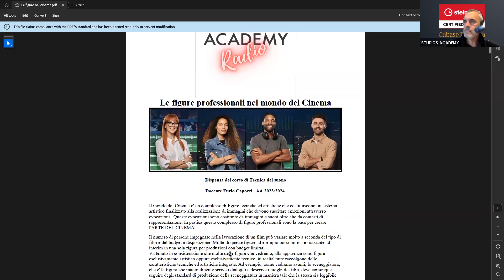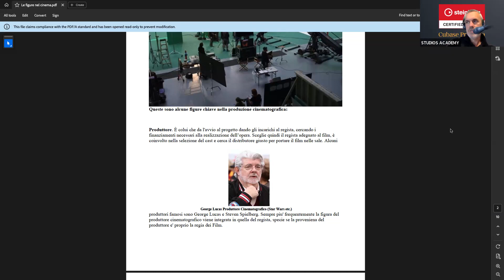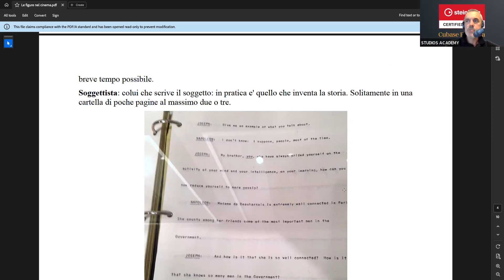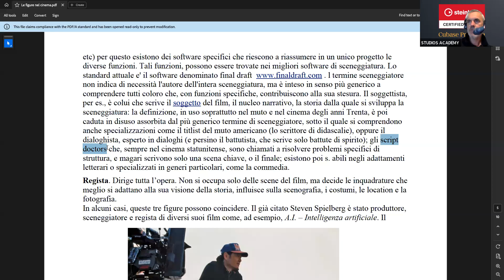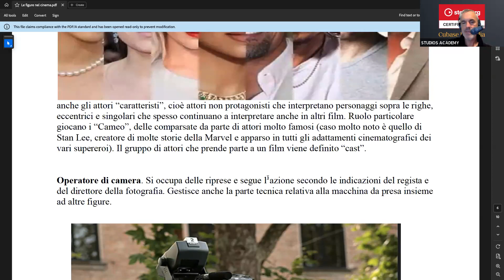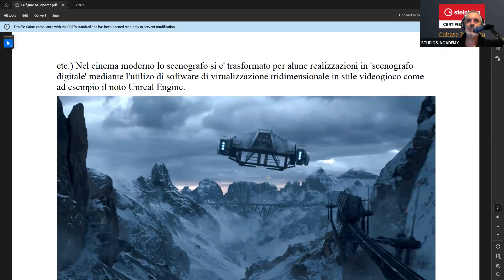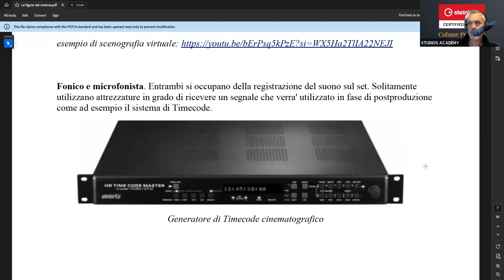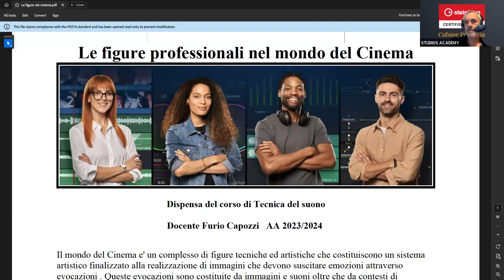Le figure professionali nel Cinema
Estratto della lezione tenuta dal Furio Capozzi in data 4 Ottobre 2023. Corso di Tecnica del suono aa 2023/2024